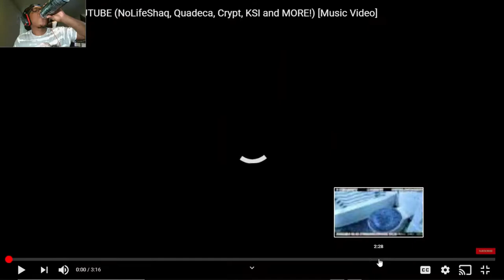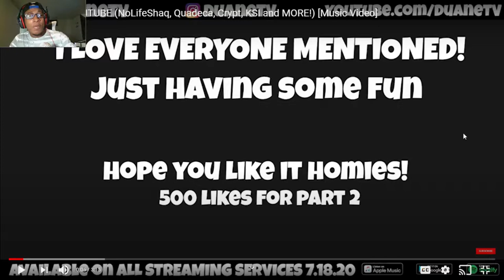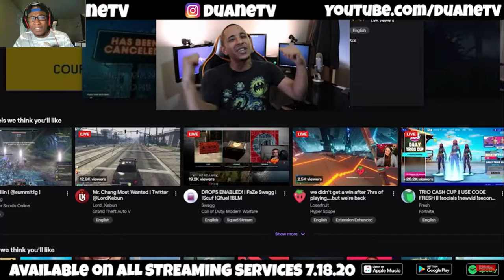[HE ROBBIN' EVERYBODY] Duane Jackson - How To Rob YouTube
SC: amauriboss